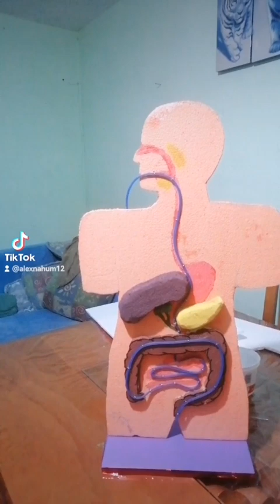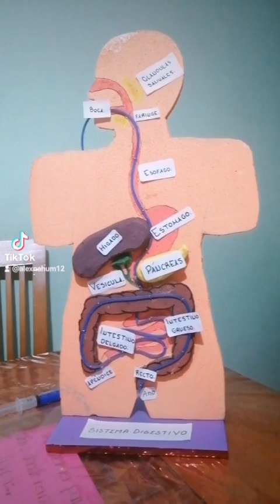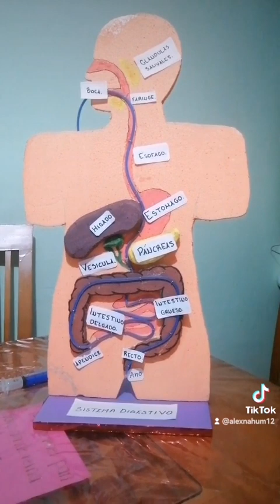Maqueta Aparato Digestivo